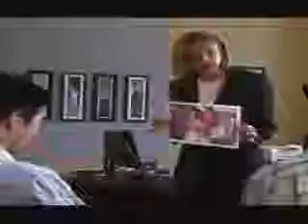Personal Safety Awareness for Venturing 10 or 12